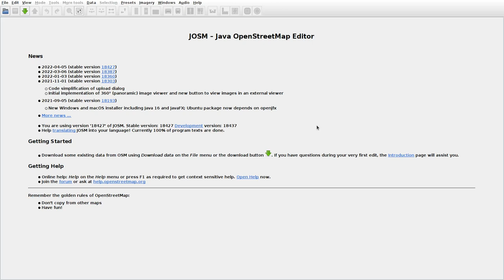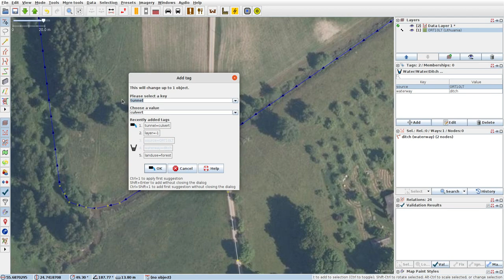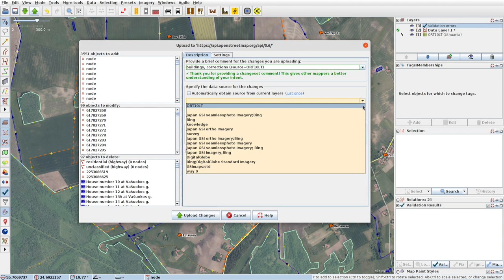JOSMrec1097 2022 04 30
Lithuania. Jasvilonys, Pavašuokiai II, Žudžgalys. Tracing buildings (mainly) in JOSM for openstreetmap.